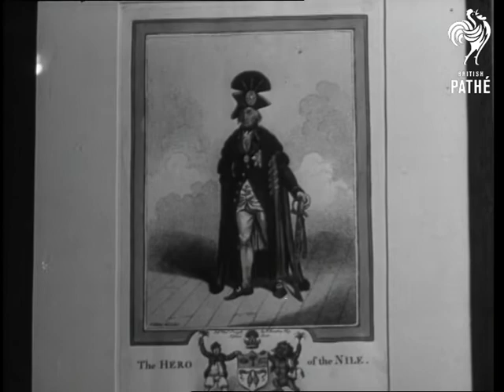Princess Elizabeth At Humorous Art Exhibition (1949)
The Royal Society of Arts, Adelphi, London.

SCU Princess Elizabeth looking at pictures. SCU H.M. Bateman showing the Princess around (2 shots) MS Various shots of the Princess and Bateman walking round exhibition (3 shots) SCU Princess looking at a picture. SCU Man being presented to the Princess MS The Princess and Bateman discussing a picture. SCU The Princess looking at pictures (2 shots) MS Exterior pan down the Royal Society of Arts' MS Strube, Roland Emett and Lancaster, artists looking at exhibition. & SCU SCU Bateman and another man looking at some of the exhibits. & CU SCU Exhibits (2 shots) CU 'The Hero of the Nile'. CU 'The Guardsmen Who Dropped It'. CU 'Civilisation' CU Another exhibit. SCU Exhibits CU 'Brer Rabbit'. CU Another exhibit & CU N.B. Not certain of identity of artists mentioned above.

(Mute Lav.) (Cuts 49/58)
 FILM ID:2501.25